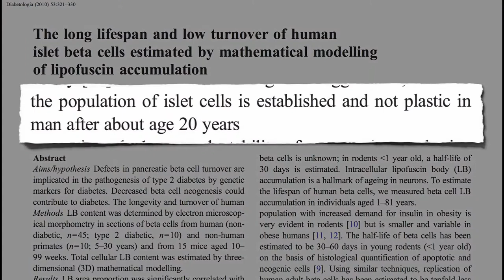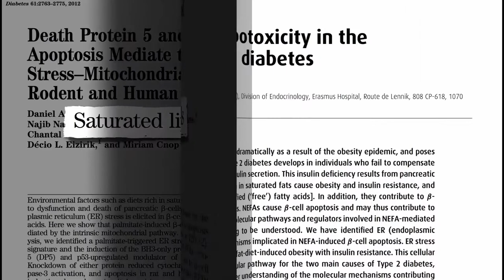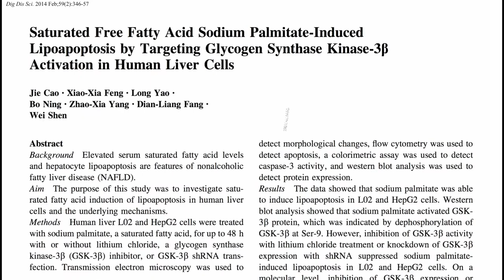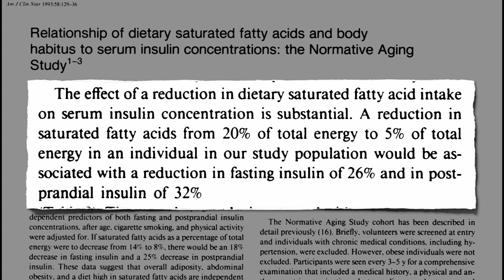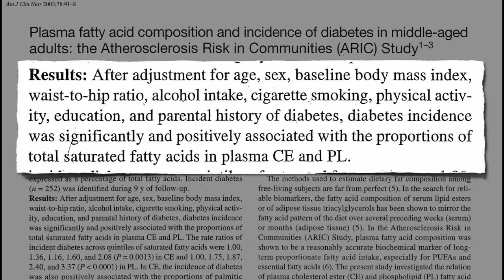What Causes High Blood Sugar and Type 2 Diabetes | Beta Cells Death Explained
What Causes Diabetes, High Blood Sugar and Type 2 Diabetes | Explained